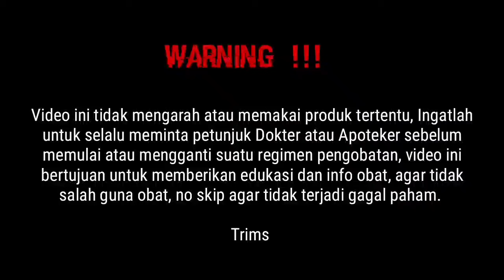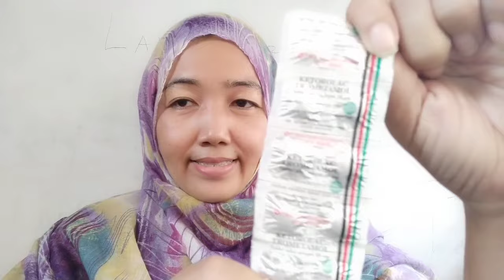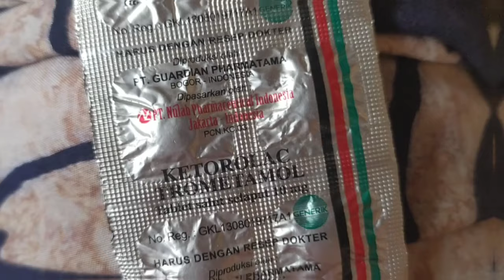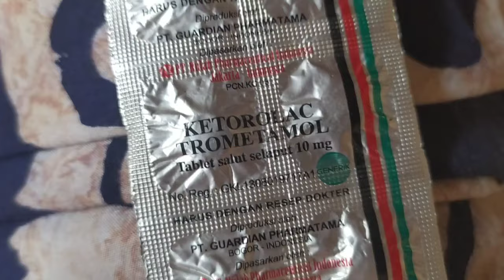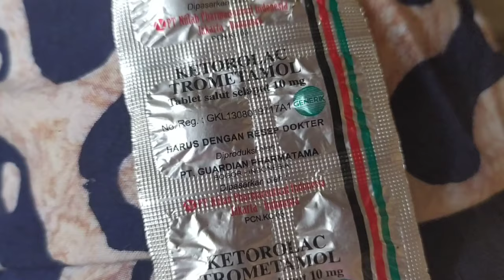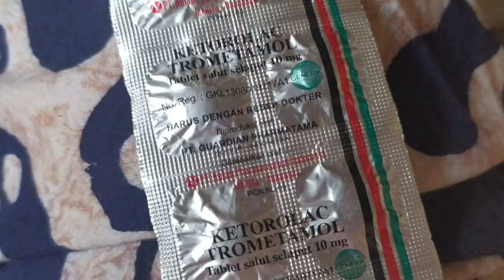Obat anti nyeri sedang hingga berat yang ampuh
Komposisi
Keterolac terometamol 10 mg

Keterolac obat apa?
Ketorolac adalah obat untuk meredakan nyeri dan peradangan. Obat ini sering digunakan setelah operasi atau prosedur medis yang bisa menyebabkan nyeri

Angka 0 artinya tidak nyeri

Angka 1-3 nyeri ringan

Angka 4-6 nyeri sedang

Angka 7-10 nyeri berat

Ketorolac tablet

Dosis awal 10–20 mg, diikuti dengan 10  mg setiap 4–6 jam. Jika diperlukan, dosis dapat ditingkatkan hingga 40 mg per hari.

Dosis maksimal 40 mg per hari.